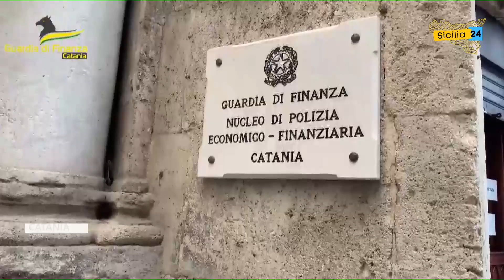Sequestrato oltre un quintale di cocaina al porto di Catania